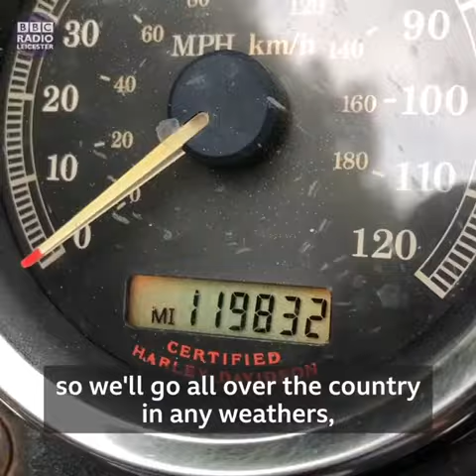Nigel Rostock GSCMC BBC Leicester 2018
God's Squad CMC member and Church of England priest, Nigel interviewed by BBC Radio Leicester about his role.

“I didn’t think I would be accepted in the church because I’m a biker.”